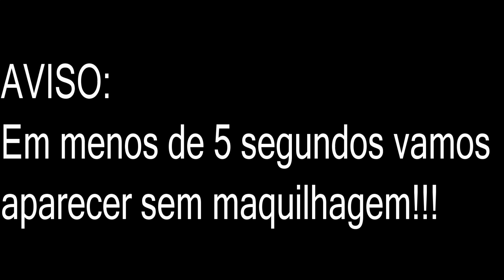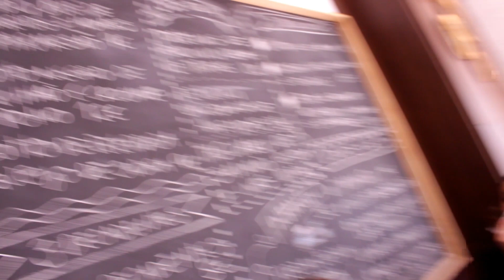BFFs | Super | SEGREDO | Cenas | Problemas | Básico | Qatar | Espinho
Este vídeo é super cheio de cenas, coisas e gargalhadas! Há pips para "proteger" os ouvidos dos mais sensíveis, há segredos, há gajas sem maquilhagem, gajas com maquilhagem, cenas desforcadas, raparigas que precisam de usar óculos, e até há quem use lentes de contacto e mesmo assim não consiga ver! Como somos mulheres adultas não há mal falar de martini, vinho e álcool em geral, no entanto essas partes ficaram para o final Se tiverem mesmo muita curiosidade vejam já a parte do fim!

Se estão a ler isto tudo é porque querem saber mais. Por isso devo dizer-vos que este NÃO FOI UM VÍDEO PATROCINADO e lá por falarmos tantas vezes no restaurante "3 de esquina" (que a certa altura já não sabíamos como é que se chamava) fiquem a saber que foi a Paulinha que pagou o almoço, e as coisas boas também custam dinheiro (às vezes) ;)

Facebook: Carla Cunha MakeUp